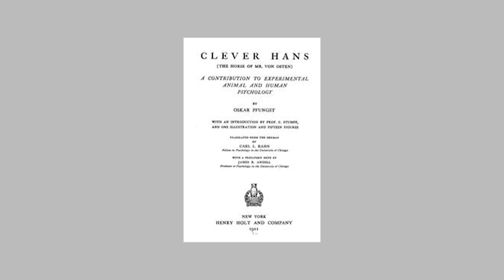Episode 10 − Applied Thinking: Conversation with Scott Allen (Part 2)